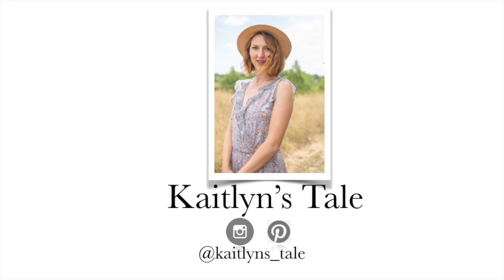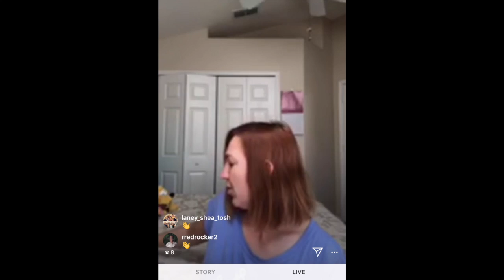30 Day Positive Mindset Challenge Day 8: KNOWING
You made it to the fourth day of the challenge!!! Thank you for joining!!  Here is what we did today:

1. Write down something you're grateful for
2. Affirmations
3.Reflect on the Refresh card

xoxo Kaitlyn